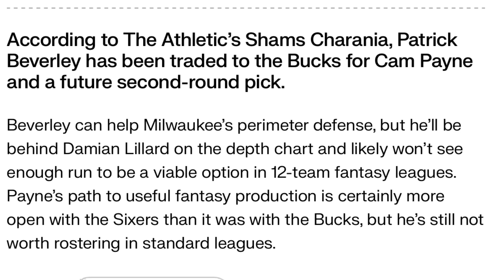Milwaukee Bucks Trade For Patrick Beverley Fantasy Basketball / NBA News